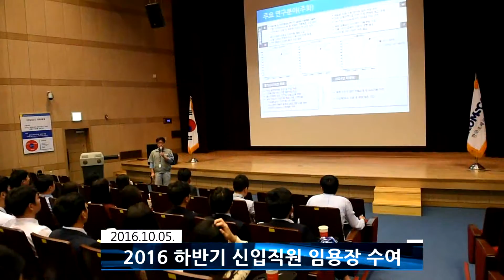2016 하반기 신입직원 임용장 수여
2016 하반기 신입직원 임용장 수여